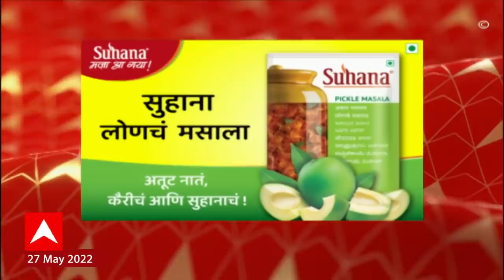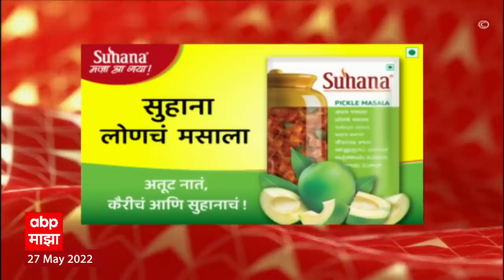ABP Majha Marathi News Headlines 6PM TOP Headlines 27 MAY 2022